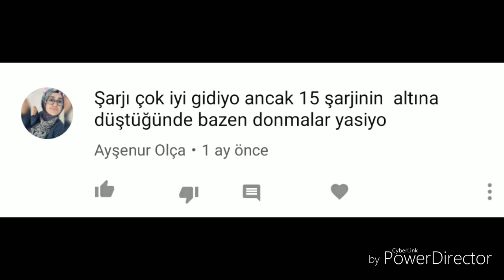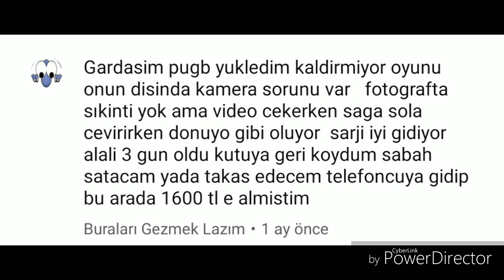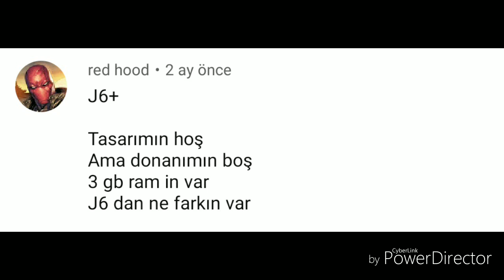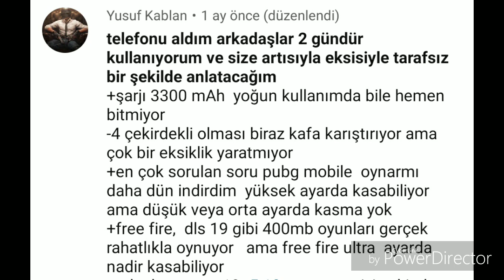Samsung Galaxy J6 PLUS - KULLANICI YORUMLARI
J6 plus kullanıcı YORUMLARINI sizin için derledim umarım faydalı olmuştur.